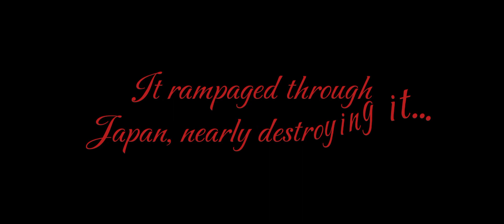Godzilla: Rebirthed Trailer | A Fan Project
A monster emerged from Japan. It attacked the city for so long. Thankfully, the monster was defeated... but not for long.

Note: This is just a fan project. Godzilla is owned by Toho, so credits to them.